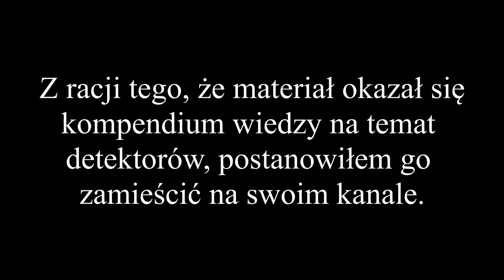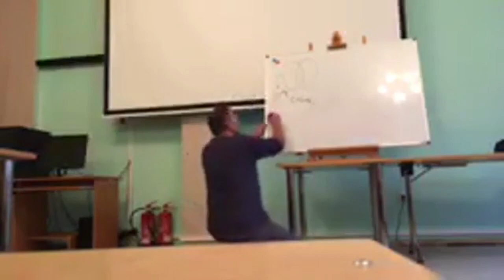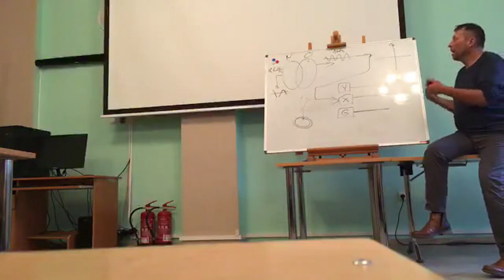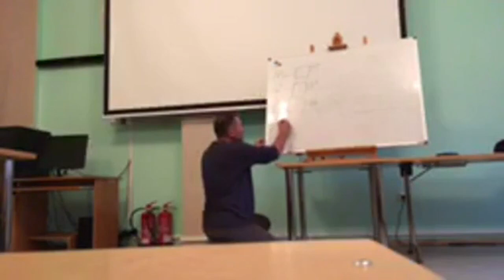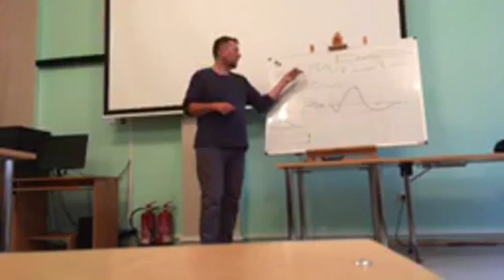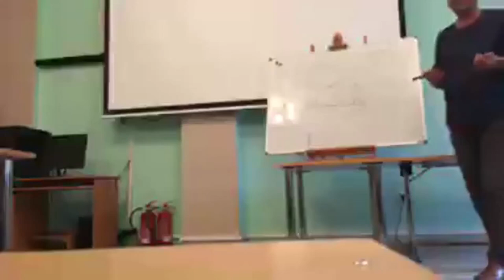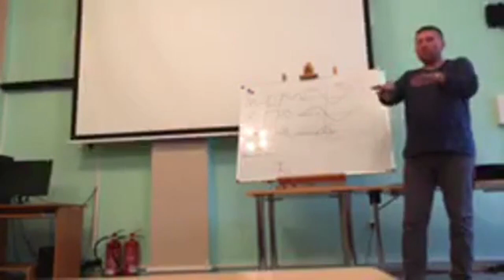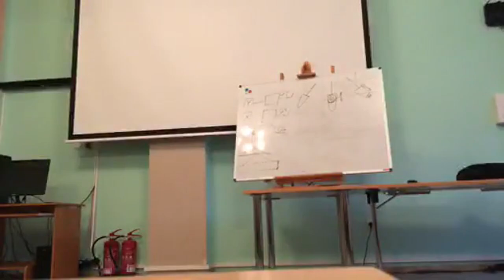Jak działa WYKRYWACZ METALI? - Bardzo MERYTORYCZNY WYKŁAD Arkadiusza Rutyny. POLECAM każdemu!!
Wykrywacze metali i ich działanie - bardzo merytoryczny wykład Arkadiusza Rutyny, konstruktora i producenta wykrywaczy metali RUTUS.
Przepraszam za jakość nagrania -  jest to zapis transmisji którą robiłem na żywo 12 sierpnia 2019 roku, a że materiał okazał się ZŁOTY to dlatego postanowiłem mimo to go opublikować.

👈Zapraszam na sklep, gdzie znajdziecie najlepsze wykrywacze od najlepszych producentów, gadżety, magnesy, sprzęt i odzież oraz wiele więcej!